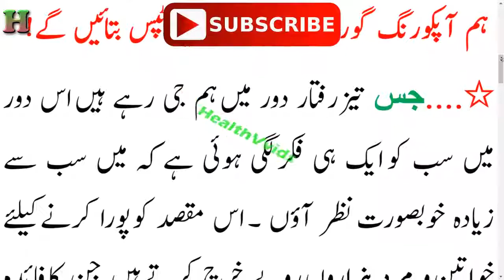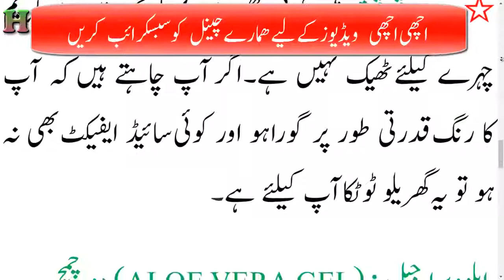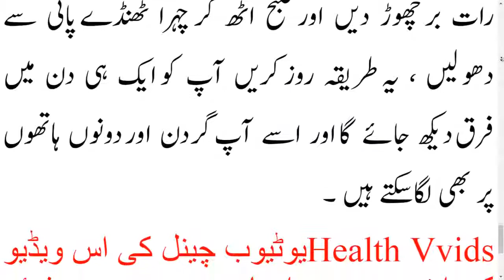100% Challenge To Get Fair Skin in Just one Night Get Fair, Glowing, Spotless Skin Permanently